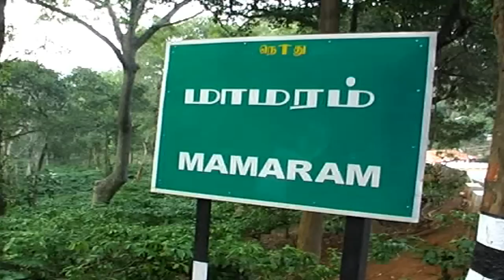Bison Atrocity in Nilgiri District - Must Watch